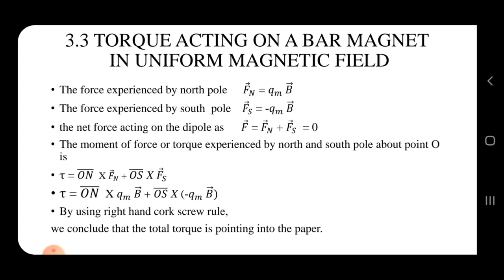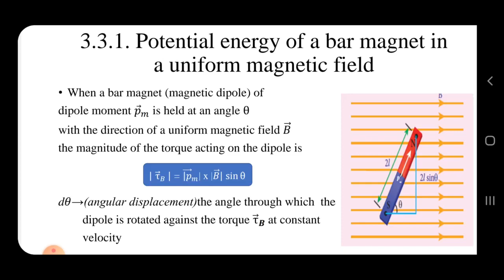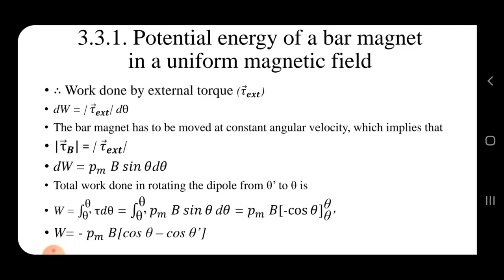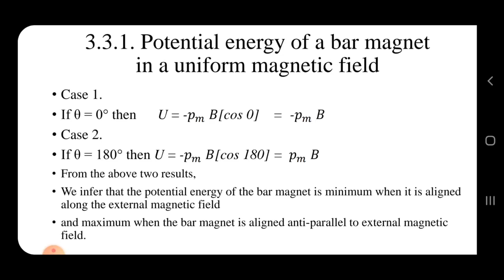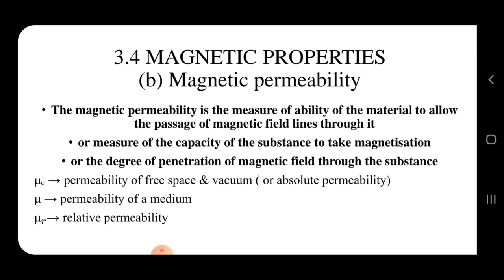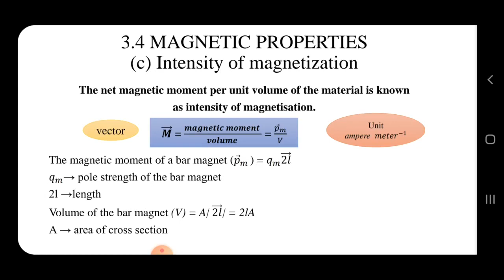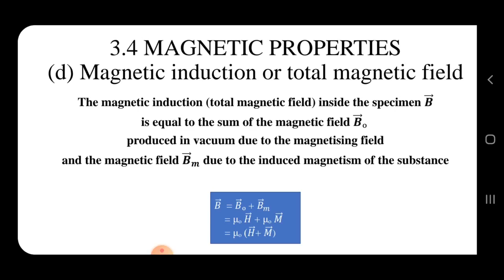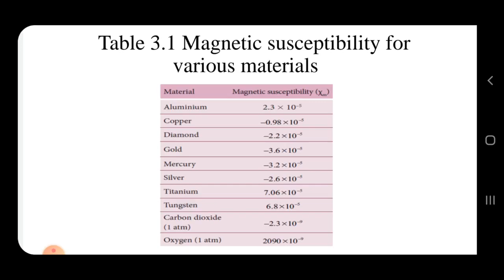Torque acting on bar magnet in uniform magnetic field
12th physics unit 3